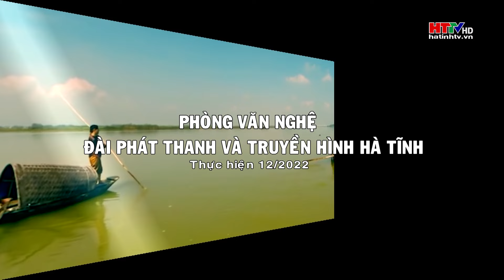Khúc hát giã bạn - Dân ca Nghệ Tĩnh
Khúc hát giã bạn
Soạn lời : An Ninh
Biểu diễn: Anh Quang - Thúy Hồng